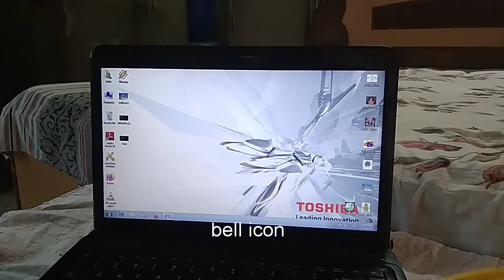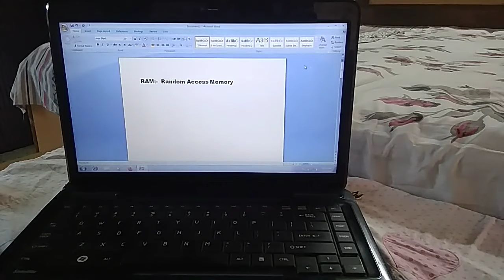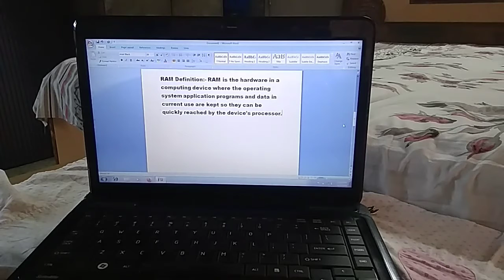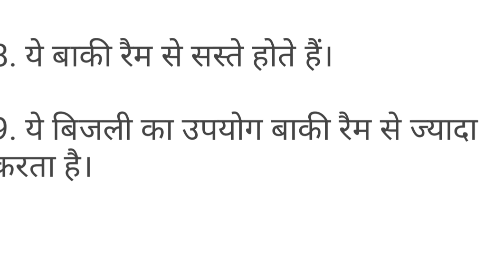🌊What is RAM ? Full explain in RAM in hindi.